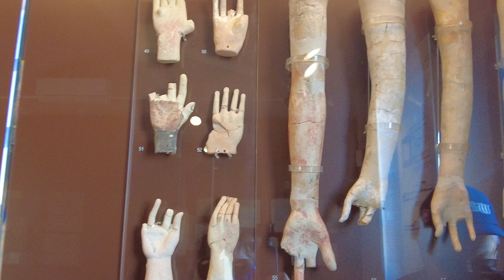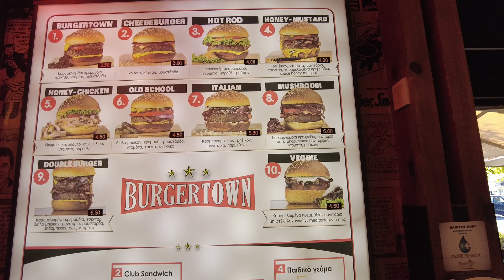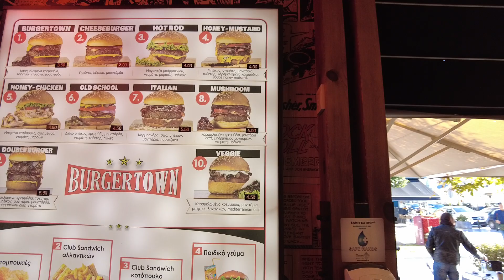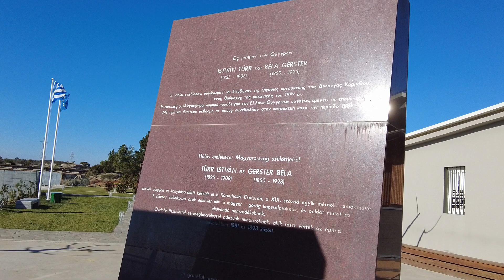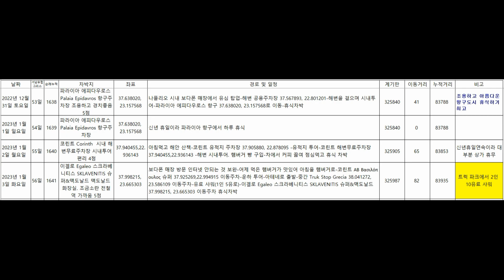11 23 내 차 타고 유럽여행 그리스 06편 2022 12 31 ~2023 01 03 파라이아 에피다우로스(Palaia Epidavros), 코린트(Corinth)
작은 항구 마을 파라이아 에피다우로스에서 신년을 맞으며 휴식하고 코린트 유적지와 시내, 운하를 투어했습니다.

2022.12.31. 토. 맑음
나플리오 시내로 들어가 도로변에 주차하고 보다폰 매장에서 유심 탑업한 후,해변 공용주차장 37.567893, 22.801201에 주차하고 해변을 걸으며 시내를 투어했다.
나플리오는 1829년부터 1834년까지 근대 그리스의 첫 수도였다고 하는데, 인구 약 만 사천의 작고 아름다운 항구 도시였다. 산 위에는 베네치아 사람들이 만든 거대한 팔라미디 요새(Fortress of Palamidi)가 시내를 내려다 보고 있었고 항구 앞 작은 섬에는 역시 베네치아 사람들이 세웠다는 부르치 요새(Bourtzi Castle)가 보였다. 해변은 관광지로 잘 조성되어 유람선도 보이고 카페에는 사람들로 가득했다.
나플리오를 구경하고 다시 이동하여 파라이아 에피다우루스 항구 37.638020, 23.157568에 주차하고 쉬다가 차박.
에피다우루스는 작고 예쁜 동네였는데, 항구 앞 경치가 아름다워 이곳에서 좀 쉬기로 했다.

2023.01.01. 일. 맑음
새해 첫날. 큰 도시에 있었으면 송년과 신년맞이 행사로 시끄러웠을 텐데 작은 항구 마을은 조용했다. 유럽에서 엄청난 폭죽소리로 송년행사를 경험했는데 너무 조용하니 이상하다. 신년 휴일이라 대부분의 가게도 문을 닫은 것 같아 우리도 편하게 항구에서 하루 쉬면서 보냈다.

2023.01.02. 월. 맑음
아침먹고 해안을 산책하고 코린트로 출발.
코린트 유적지 주차장 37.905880, 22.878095에 주차하고 고대 코린트 고고학 박물관에 입장하여 박물관과 고대 코린트 유적지를 구경했다.
코린트는 그리스에서 부유한 도시 국가 중 하나로 상업, 무역을 통해 발전했다고 한다. 성경에 쓰여있는 것처럼 수많은 매춘부로 인해 문란하고 타락한 도시 국가였고 지금은 그 도시의 흔적이 일부 남아있을 뿐이다.
코린트의 아폴론 신전. 코린트가 가장 번성했던 시기인 기원전 6세기에 태양의 신 아폴론을 위해 만들어진 것이다. 그리스 신전 중에서 올림피아 헤라 신전 다음으로 오래된 것으로 기둥에서 오래된 연륜이 느껴졌다.
이곳에서도 아케네의 고대 아고라에서 있었던 것처럼 스토아, 상가 건물 등의 흔적이 남아있고 고대와 로마 시대의 건축물들이 혼재되어 중앙에 넓은 대로도 보였다.
이 중에서 가장 유명한 것은 베미였다. 사도 바울이 연설했던 법정 연단으로, 연단 위에 고린도 말씀이 새겨진 돌이 있다. 코린트도 아테네나 스파르타처럼 도시 국가로 상당히 번영을 누렸던 곳이라 유적지 규모도 대단했다. 아테네에 가까워지니 한국인 단체여행자들도 보이기 시작했다.
코린트 해변 무료주차장 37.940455,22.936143으로 이동하여 주차하고 해변과 페가수스 동상(Pegasus Statue)이 있는 광장과 코린트 시내를 구경했다.
수제 햄버거를 사서 차에서 커피 끓여 점심을 먹었는데, 햄버거가 맛있었다.

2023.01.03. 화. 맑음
코린트 시내 보다폰 매장을 방문하여 인터넷이 안 되는 문제를 해결하고 먹은 햄버거가 맛있어 아침에도 햄버거를 사서 먹었다.
코린트 운하 인근 ΑΒ Βασιλόπουλος 슈퍼 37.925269,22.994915로 이동하여 주차하고 걸어서 코린트운하를 투어했다.
코린트 운하는 그리스 본토와 펠로폰네소스 반도를 연결하는 코린토스 지협을 가로지르는 운하이다. 이오니아 해의 코린토스 만과 에게 해의 사로니코스 만을 이어주고 있다. 길이 6.3km, 폭 21.3m, 깊이 8m의 소규모 운하로, 화물선이 지나가기엔 너무 좁기에 관광용 여객선 위주로 통행하고 있다. 펠로폰네소스 반도로 돌아가는 것에 비해 이오니아 해에서 에게 해까지 약 700km가량 단축되니 그만큼 소요시간도 감소하는 효과가 있다. 그러나 일단 폭이 너무 좁아 대형 선박이 드나들 수 없었고, 6~70미터에 달하는 깊은 계곡처럼 만들어진 운하 사이로 바람이 세차게 불었으며, 코린토스 만과 사로니코스 만의 조수간만 시간차로 인해 운하의 유속이 빨라 선주들이 운하 이용을 꺼렸다. 게다가 지진대에 위치한 탓에 운하 양옆의 퇴적암이 붕괴할 가능성까지 있어 막대한 유지보수 비용이 매년 추가로 들어가며 지금은 관광용 선박들만 운행하는 실패한 운하로 남았다고 한다.

아테네로 출발. 중간 Truk Stop Grecia 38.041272, 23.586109에서 유료 샤워(1인 5유로).
이겔로(Egaleo) 스크라베니티스 SKLAVENITIS 슈퍼&맥도날드 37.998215, 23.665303로 이동하여 주차하고 쉬다가 차박.